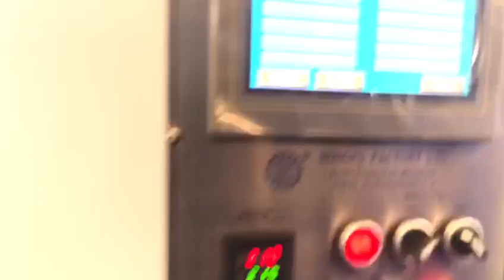Chemical bucket heat transfer machine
CUSTOMIZE FOR YOU !
Attn: Vivian